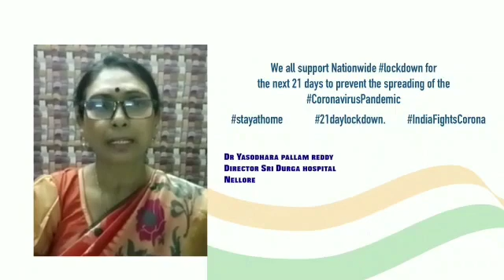కరోనా వైరస్ అవగాహన Coronavirus Awareness